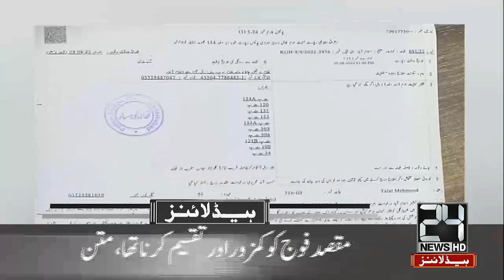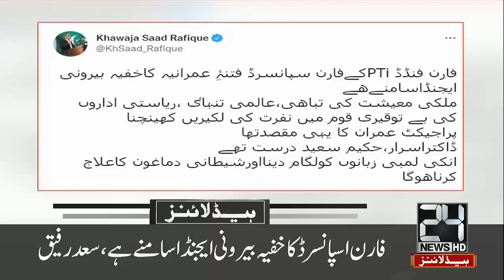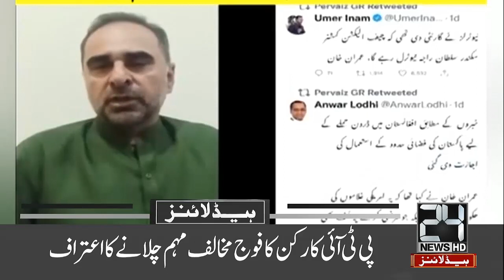Imran Khan Huge Revelations | 4am News Headlines | 10 Aug 2022 | 24 News HD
24 News HD Is One Of The Leading News Channels Of Pakistan Bringing You The Latest Current Affairs From Pakistan And Around The World.  Live National Assembly ,Senate Session And Current Affairs